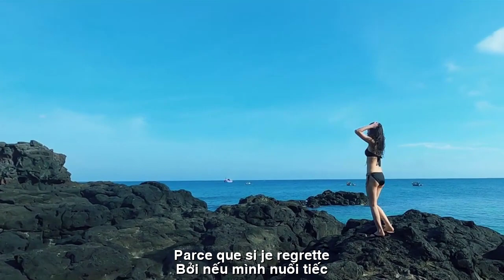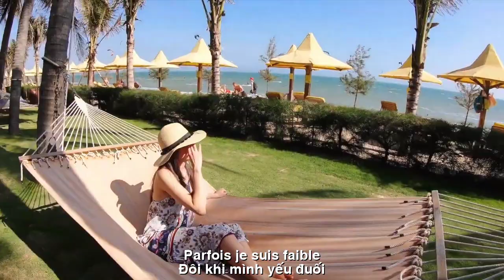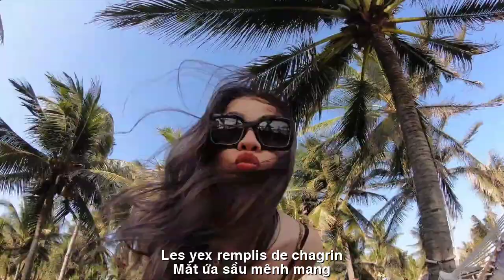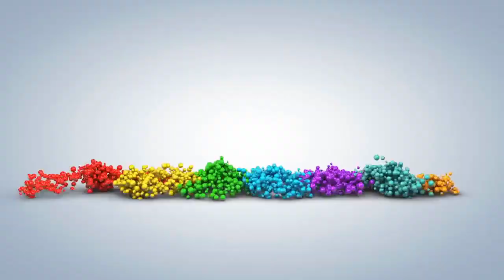[FULL HD]MỘT ĐỜI TA YÊU EM ||UNE VIE JE T'AIME ||HOÀNG KHÁNH LINH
ĐẾN VỚI
NHÀ THƠ HOÀNG KHÁNH LINH
TÁC PHẨM:MỘT ĐỜI TA YÊU EM
||UNE VIE JE T'AIME ||

ĐÔI KHI MÌNH CỨ NGỠ(MỘT ĐỜI TA YÊU EM)
Đôi khi người muốn ngỏ
Câu thương nhớ chân thành
Nhưng ta vờ quên lãng
Mắt ứa sầu mênh mang…
Đôi khi người thầm nhắc
Những phút giây yên bình
Ta gượng cười che giấu
Tim nghìn trùng sóng xanh.
Đôi khi người thầm hát
Khúc ca xưa “chân tình”
Ta bồi hồi chợt nhớ
Những ân tình ngày xanh.
Đôi khi… mình phải nói
Những lời … nghe tuyệt tình
Bởi nếu mình nuối tiếc
Vết thương bao giờ lành.
Đôi khi mình yếu đuối
Sẽ vương mang một đời
Bởi ân tình thuở ấy
Lỡ rồi… nên chôn vùi.
P/s:
Đôi khi mình cứ ngỡ
Chỉ phút giây nhớ người
Xao lòng rồi quên hết
Ai ngờ… yêu một đời.
Hoàng Khánh Linh
TRADUCTION FRANÇAISE
Parfois je pense
Parfois les gens veulent ouvrir
Sincères condoléances
Mais je fais semblant d'oublier
Les yeux remplis de chagrin…
Parfois les gens chuchotent
Moments paisibles
J'ai forcé un sourire à cacher
Coeur de milliers de vagues bleues.
Parfois les gens chantent en secret
La vieille chanson "sincèrement"
Je me suis soudain souvenu
Amour de jour vert.
Parfois… je dois dire
Les mots… sonnent bien
Parce que si je regrette
Les blessures ne guérissent jamais.
Parfois je suis faible
Régnera toute une vie
À cause de l'amour de cette époque
Je l'ai raté… devrait être enterré.
P/s :
Parfois je pense
Juste un moment pour que tu me manques
Blessé et oublie tout
Qui aurait pensé… aimer toute une vie.
Hoàng Khanh Linh
Đường liên kết của video